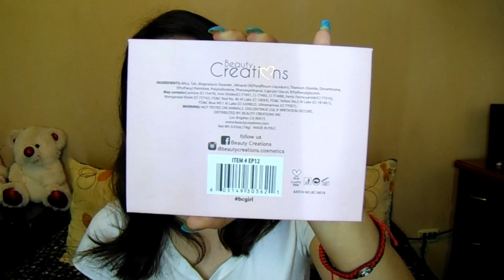Tutorial con EYE BLOOM de BEAUTY CREATION + mini reseña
SI A TI TE GUSTA TODO LO QUE TENGA QUE VER CON EL MAQUILLJAE, ESTE ES TU CANAL.